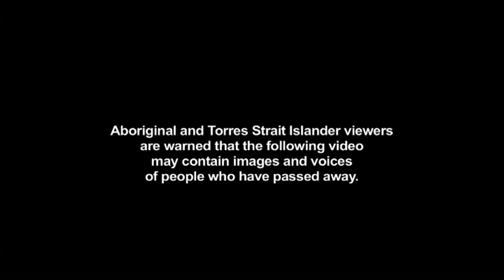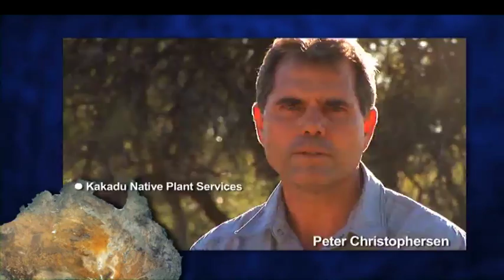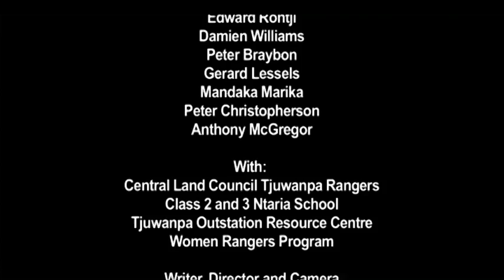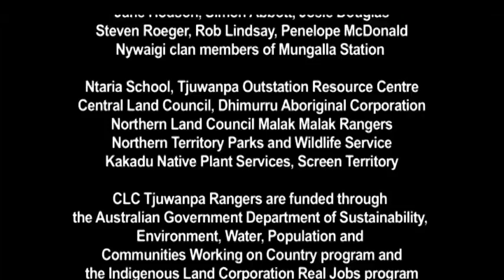Unwelcome Strangers: Weeds on Aboriginal Country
This  film was created during a collaborative project between CSIRO and Aboriginal rangers, organizations and community people from five locations in Queensland and the Northern Territory.

'Unwelcome Strangers' focuses on weed issues faced by Arrarnta people in central Australia. However, the video also shows how each group at the different locations is confronted by invading plants that threaten cultural, environmental, economic, and social values. It shows the commitment and approaches taken by Aboriginal people, especially the critical work of Aboriginal rangers.